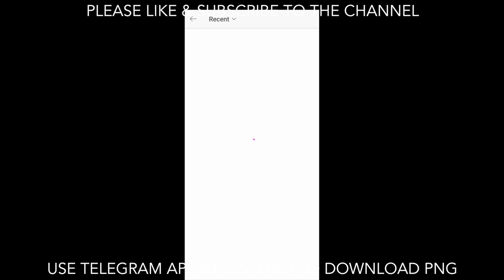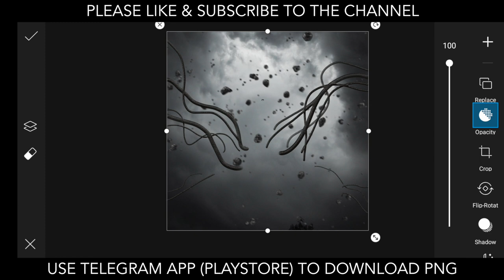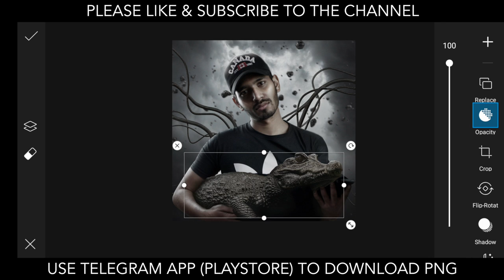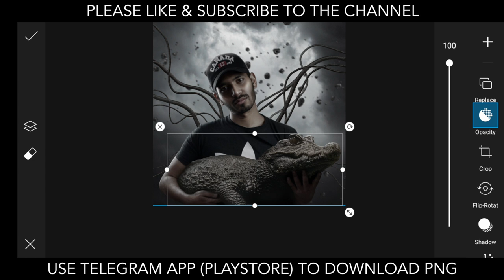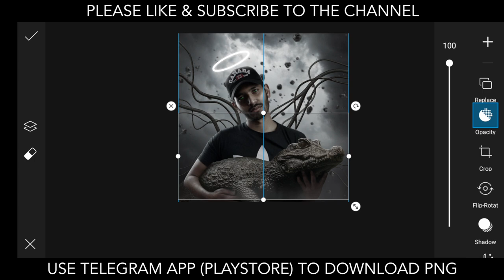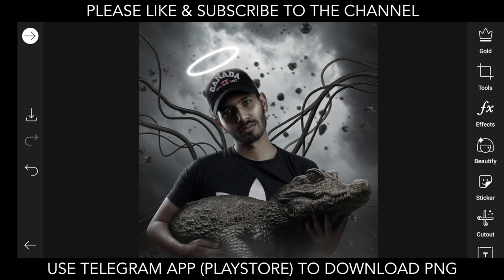Picsart Mobile Tutorial binod special 😂 😂 | Best photo editing